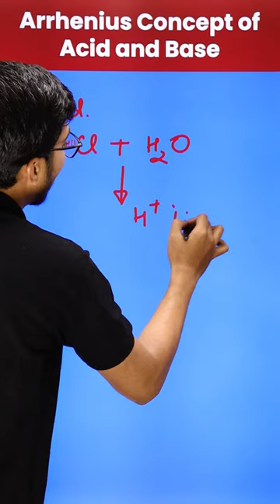Arrhenius Concept Of Acid & Base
👉 Class 11 Chemistry (New Session 2023-24) | Complete CBSE Course | All Chapters Available | Useful for for IIT-JEE/NEET
👉Class 11 MCQ Chemistry | Useful for Unit Test & Term Exam 1 | Class 11 Chemistry MCQ 2021 | All Chapters Available

What are Arrhenius acids and bases give examples?
अरहेनियस अम्ल और क्षार क्या हैं उदाहरण दीजिए?
What is the Arrhenius concept of acid and base with its limitations?
What is Arrhenius acids and bases Class 12?